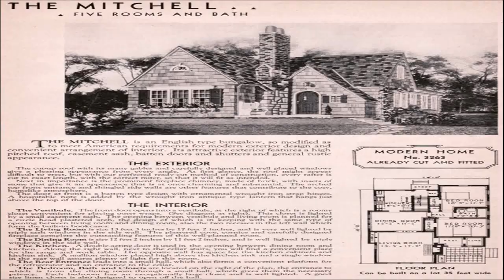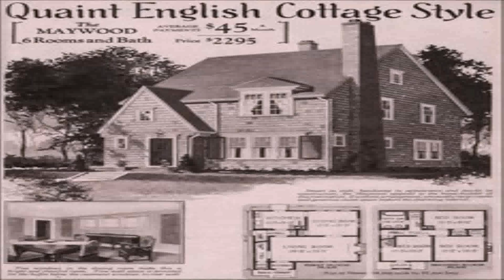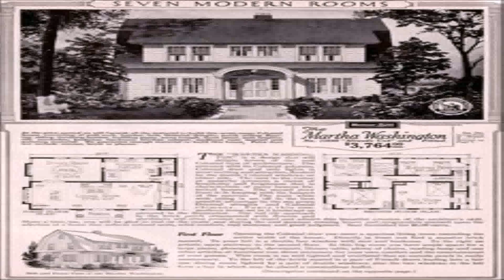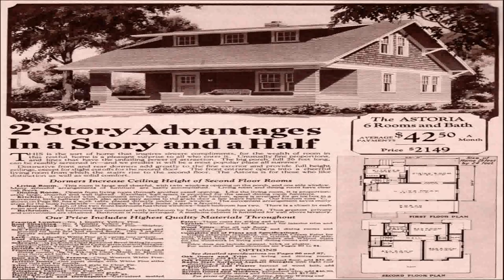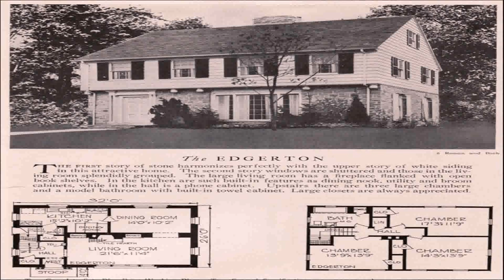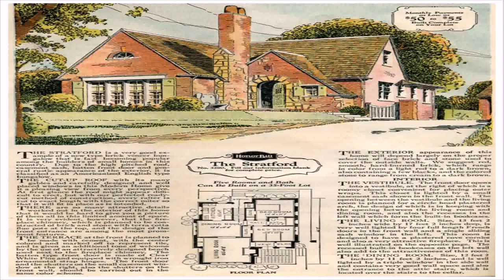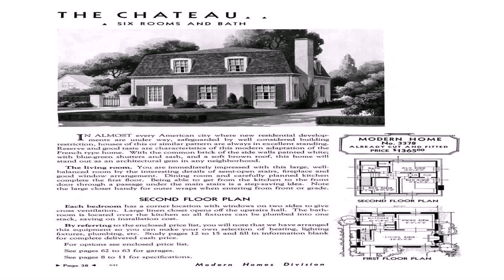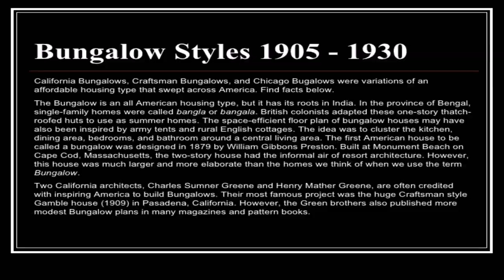House Styles In 1930s (see description) (see description)